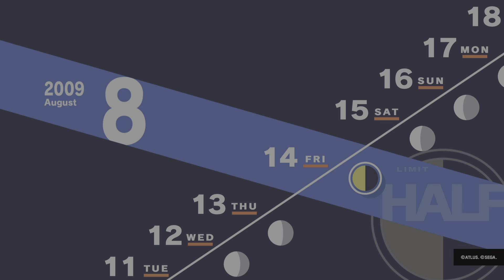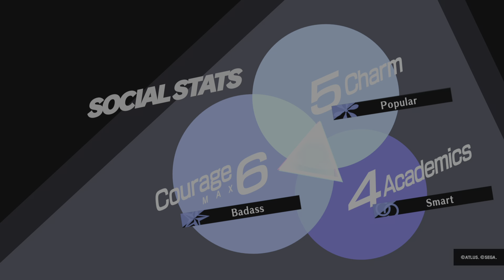Persona 3 Reload summer school